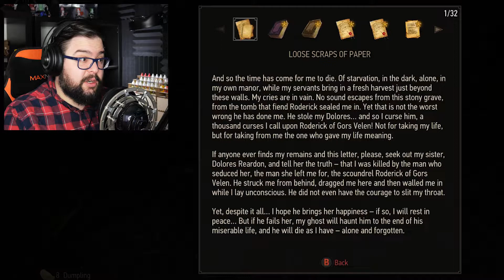One Of The COOLEST WITCHERS RETURNS in The Witcher 3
While trying to help an old woman with her house full of monsters, we stumble across an old friend and witcher brother, Letho, and help him with the people pursuing him.

Buy The Witcher 3: Wild Hunt on Steam!

Bertimus